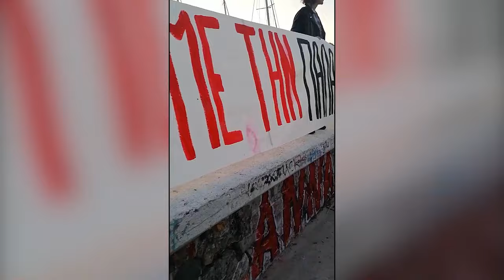Αλληλεγγύη στην Παλαιστίνη από τις Οργανώσεις Μαγνησίας της ΚΝΕ στο Βόλο